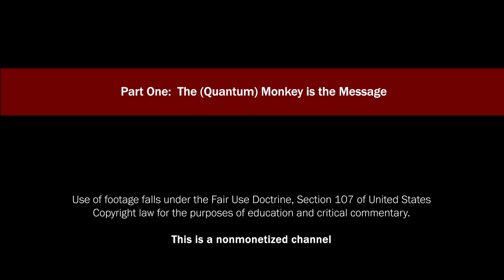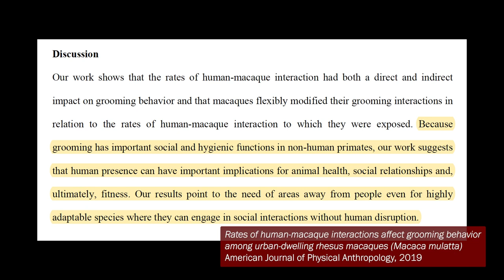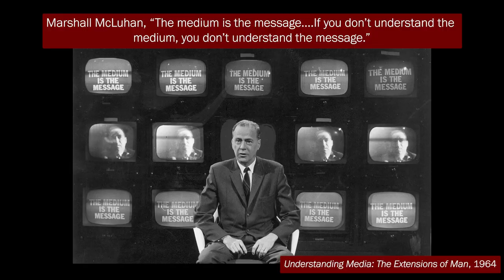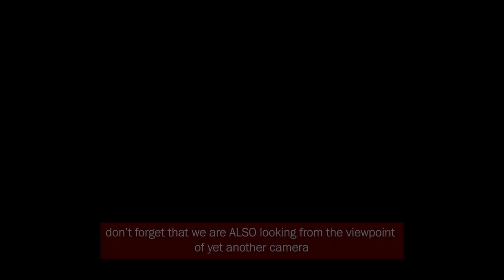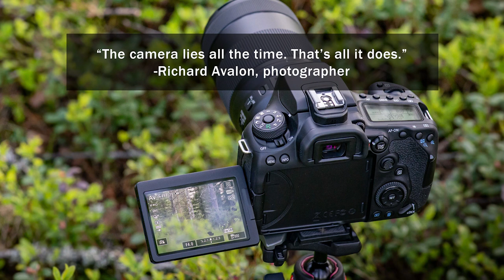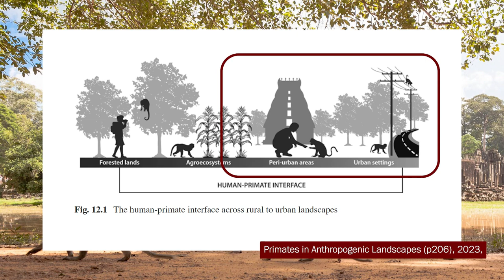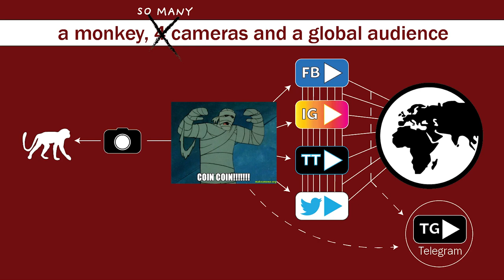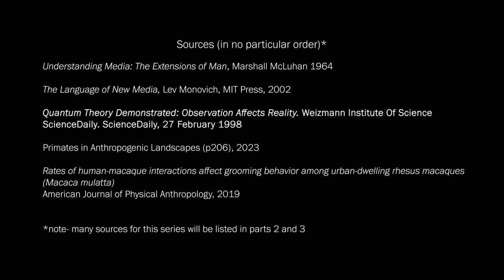Hey! Leave that baby monkey alone: How VOs and tourists affect the lives of semi-urban macaques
Finally! This is part 1 of a 3 part series on human interference in semi or peri-urban macaques such as at popular tourist designations. This one ("The Monkey is the Message") lays some groundwork for things to come

ALSO a CORRECTION: that image of Gollum is NOT from Ralph Bakshi's Lord of the Rings, but rather from Return of the King by Rankin and Bass

Also, intro/outro music is by Alan Mikelis
"Fun Disco" by Jason Garner